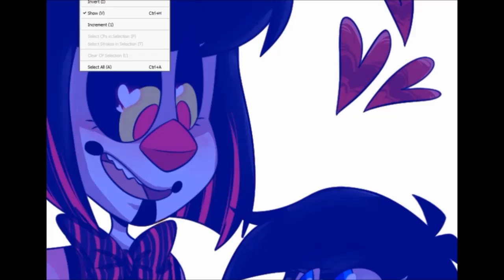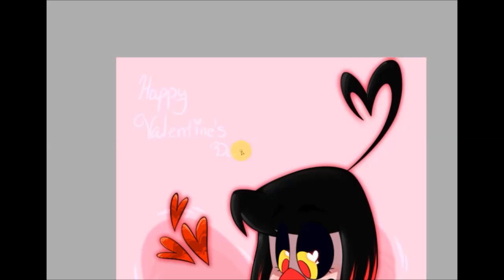Valentines day Collab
Here is a collab I did for valentine's day! It was a ton of fun!